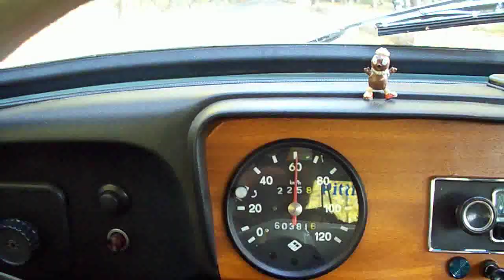Trabant/Trabi fahren im Herbstwald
Mit  PITTI  durch den Herbstwald !